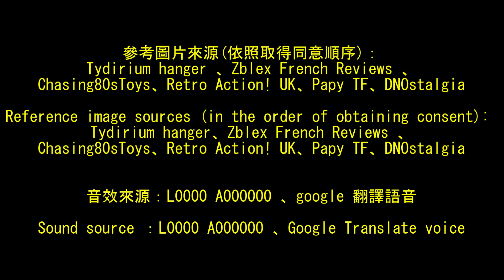# 樂高版神龍特攻隊三十集：Vandal # LEGO M.A.S.K. Movie Episode 30: Vandal #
Channel topic: Do you remember the 1980s? Nostalgic cartoon - {M.A.S.K.} toys Lego version MOC video issue 3. You can choose your preferred language subtitles.
The prototype is a {Little Bobcat} shovel, the only engineering vehicle in the series. Can be detached and transformed into a fighter jet and assault tank. The structure of this work is very fragile and can easily disintegrate, making it the most difficult to control in the series.
頻道主題：80年代的你還記得嗎？懷舊卡通-{神龍特攻隊}玩具樂高版MOC影片第三期。可以選取自己慣用的語文字幕。
原形為{小山貓}式鏟土車，是系列中唯一的工程車。可分離變形成戰鬥機與突襲戰車。本作結構十分脆弱，很容易解體，為系列中最難掌控的一組。